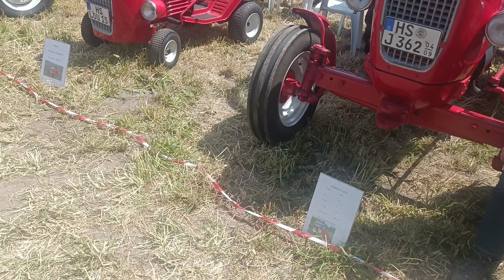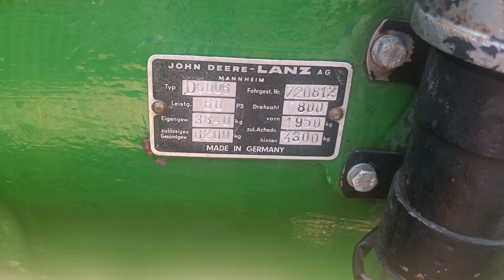Lanz Bulldog, Porsche u.a. Tractor Heaven 😎